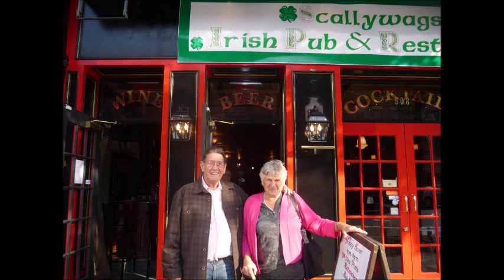Molly's 90th Birthday